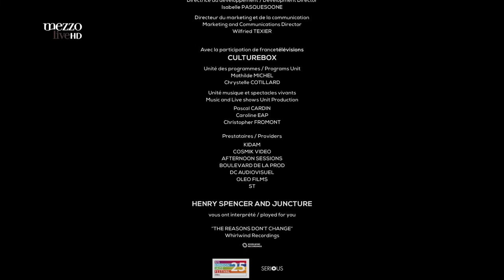'The Survivor and the Descendant' by Henry Spencer - EFG London Jazz Festival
You can now order the album 'The Defector' on vinyl, CD & digital here!
Original filming and broadcast by Mezzo TV at Rich Mix in London, UK

Featured in the video:
Henry Spencer - trumpet, composition
David Preston - guitar
Matt Robinson - piano, Fender rhodes, Wurlitzer
Andrew Robb - double bass
David Ingamells - drums

📷 Follow on INSTAGRAM @HenrySpencerMusic
📖 Like on FACEBOOK @HenrySpencerMusic
🎧 Follow on SPOTIFY @Henry Spencer
🐦 Follow on TWITTER @HSpencerTrumpet

“Spectacular” - The Guardian (UK)

“Henry Spencer is considered one of the great talents of the British jazz scene. His great talent is drawing a high level of recognition. Listen to Spencer's genius."
★★★★★ - InMusic (Germany)